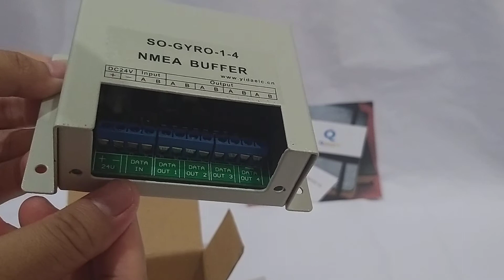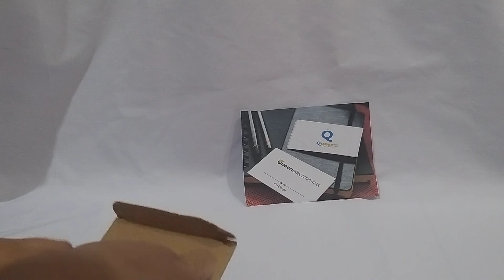NMEA buffer 4 way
Hallo semuanya selamat datang di chanel saya

Untuk detail barangnya bisa cek di tokopedia
Queen electronic22